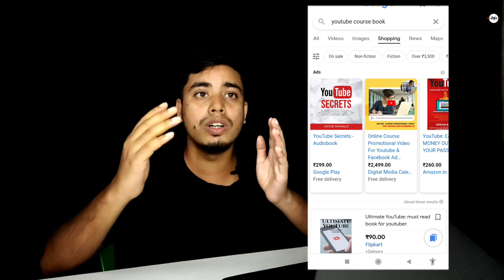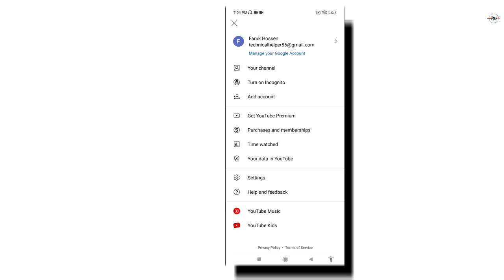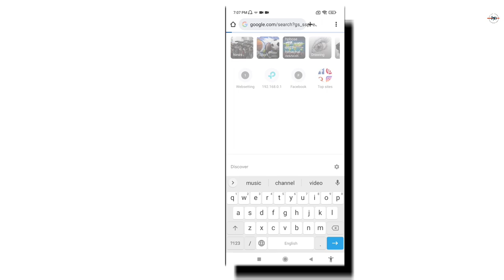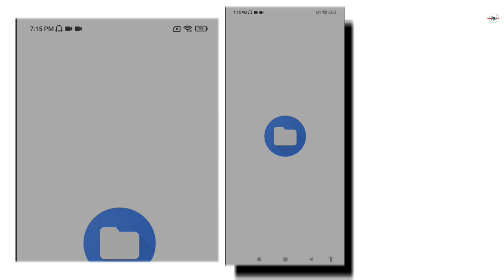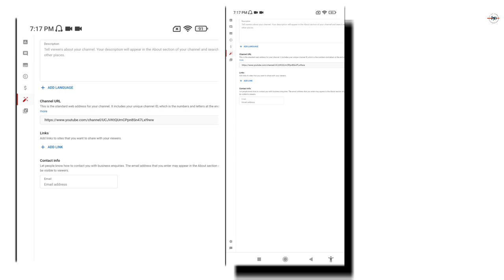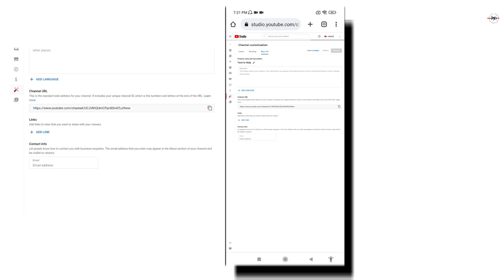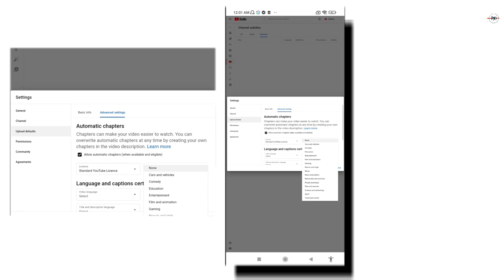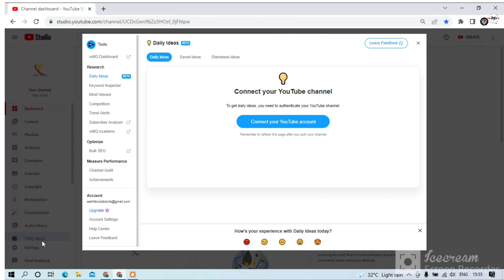How To Create YouTube Channel in Mobile 2022 (In HINDI) | Make Profesional YouTube Channel In Mobile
Do You Want to know How To Create YouTube Channel in Mobile 2021? or How to Make YouTube Channel in Mobile?
Today You will get How to Create a Profesional YouTube Channel in 20 Minute!!!

◈◈◈◈◈◈MUSIC USED◈◈◈◈◈◈◈
Crockpot - @YoutubeMusicLibrary